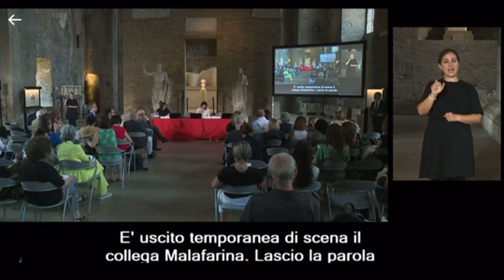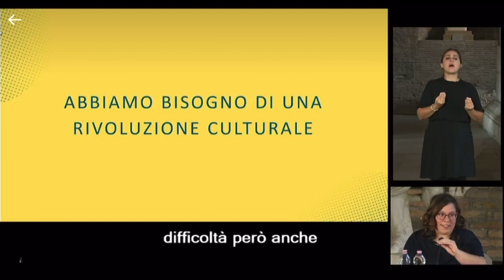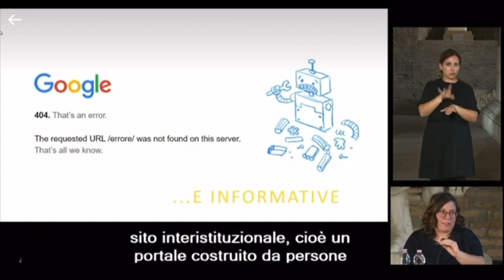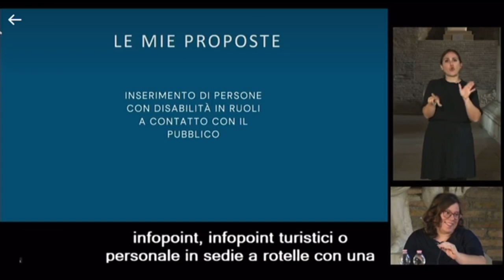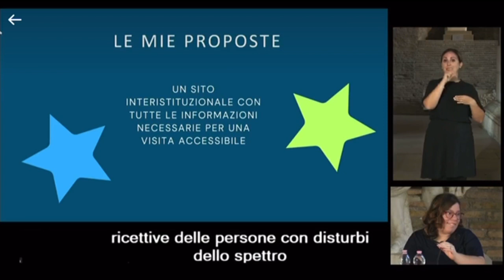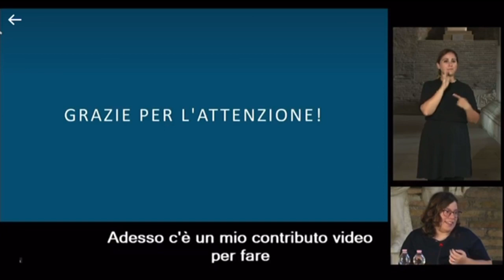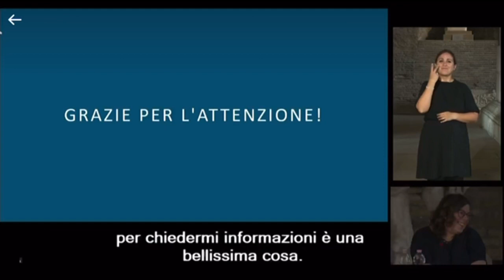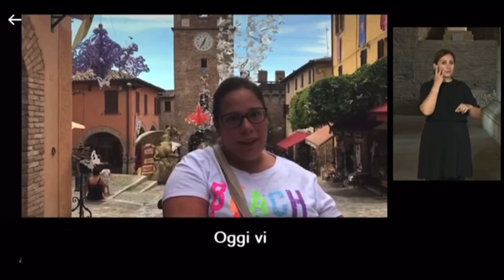Accessibilità e Inclusione nei Luoghi della Cultura! Terme di Diocleziano - Roma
Convegno “Accessibilità e Inclusione nei Luoghi della Cultura!” Con il Ministro per le Disabilità Alessandra Locatelli presso le Terme di Diocleziano - Roma

Abbatti le Barriere, Fai la Differenza e Supera l'Indifferenza!

Guarda gli altri video e condividili con i tuoi amici.

Ti Ricordo:
il link del mio blog: